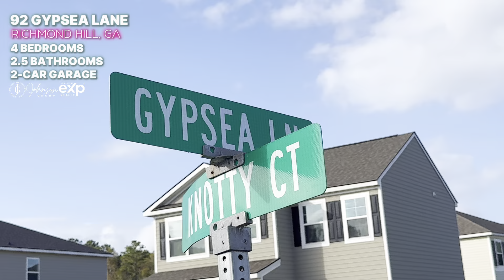What you get for 400k - Richmond Hill GA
🏡 Welcome to 92 Gypsea Lane, a beautifully designed 4-bedroom, 2.5-bath home in the highly sought-after Watergrass community! Built in 2022, this modern gem offers 1,976 sq. ft. of stylish living space on a 0.22-acre lot, perfect for families and those who love to entertain.

✨ Key Features of This Home:

Open-Concept Living: The heart of the home is a spacious kitchen with granite countertops, stainless steel appliances, and a large island, seamlessly connecting to the dining and living areas—ideal for gatherings or quiet evenings.
Primary Suite Retreat: The main bedroom boasts a generous walk-in closet and an ensuite bathroom with raised vanities and a 5-foot shower for ultimate comfort.
Functional Design: Tile flooring in all bathrooms and the laundry room adds durability and style, while ample storage makes staying organized a breeze.
🌳 Outdoor & Community Perks:
Step into the professionally landscaped backyard with an irrigation system, offering the perfect space for relaxing or outdoor fun. Watergrass residents enjoy top-notch amenities, including:

Community Pool for cooling off on hot days
Playground for family fun
Sidewalks and Street Lights for leisurely evening strolls
📍 Perfectly Located:
Situated in the Richmond Hill School District and just 35 minutes from Fort Stewart, this home combines suburban charm with modern convenience.

Don’t miss this opportunity to own a nearly-new home in a welcoming, amenity-rich community. Watch the video for a closer look, and start imagining your life at 92 Gypsea Lane!